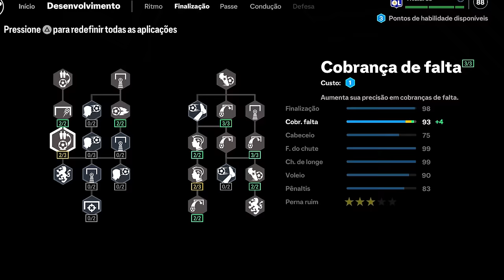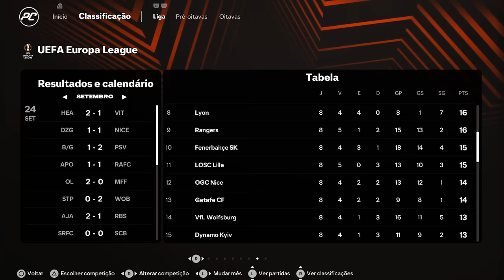O MEU DESTINO ESTÁ NA MÃO DE VOCÊS! MC JOGADOR EPI 25 - FC 25